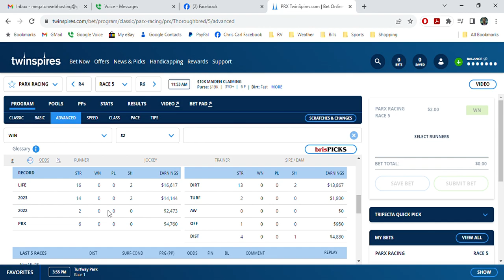Laughlin007's Long Shot Pick Of The Day Big Popper In Parx Race 5 Weds Nov 29, 2023